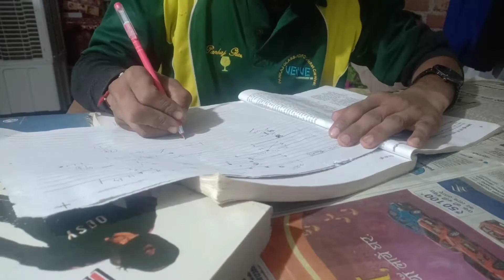November 15, 2020